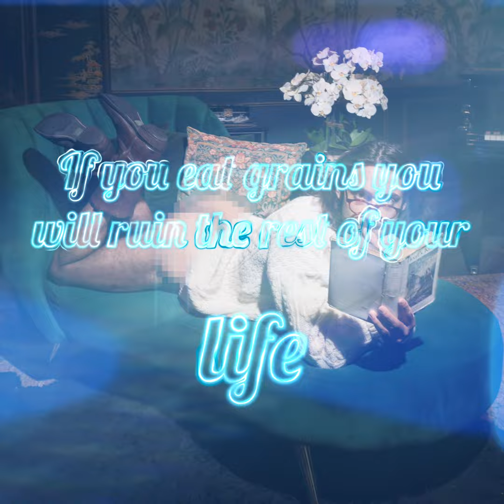Rice Diary of Geoffrey James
From The Headgum Podcast, hosted by Geoffrey James‏‏‎!‎

All of the Rice  0:00
Riceburn feat. Marika 2:01
Scalded Rice          3:52
F*ck up Some Rice 4:58